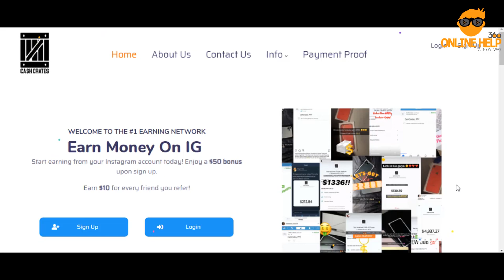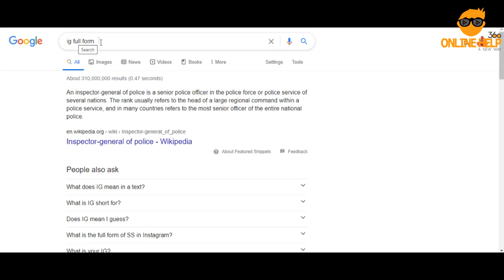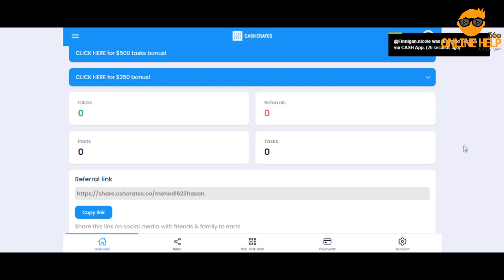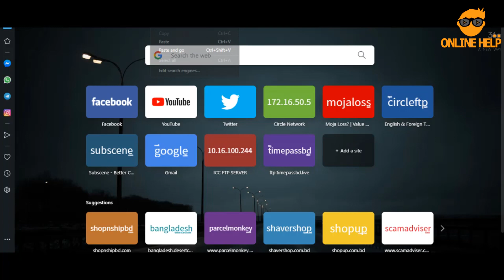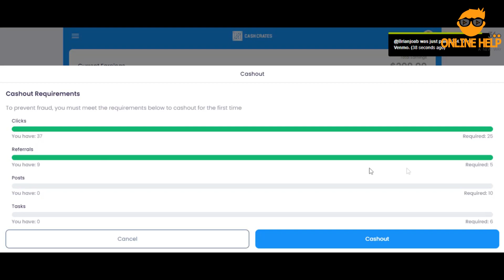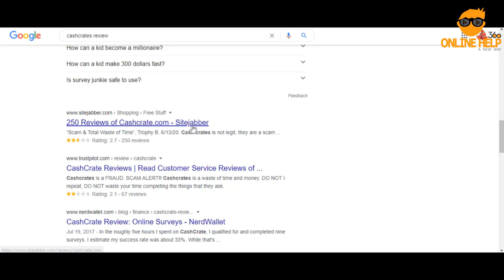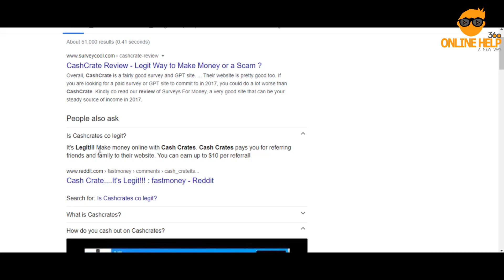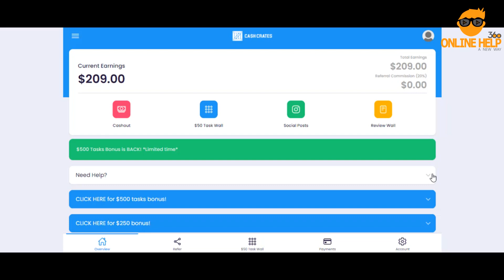Made $209 in 15 min...Really? CashCrates.co Review | গুগল মামাও মিথ্যা বলে ?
এই ভিডিওতে Cashcrates.co ওয়েবসাইট সম্পর্কে বিস্তারিত ধারণা দেয়া হয়েছে এবং গুগল সম্পর্কে কিছু ধারণা দিতে চেষ্টা করেছি । সবকিছু জানতে ভিডিও দেখুন এবং সবার সাথে শেয়ার করুন ।